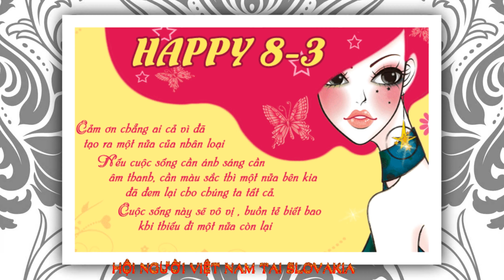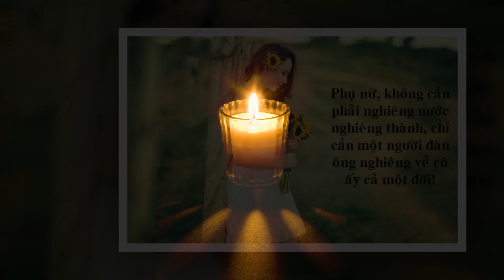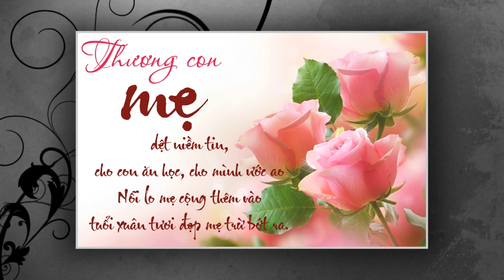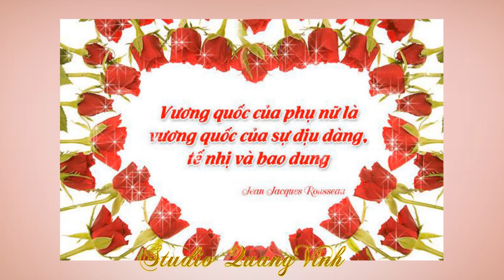CHÚC MỪNG 8/3/2021